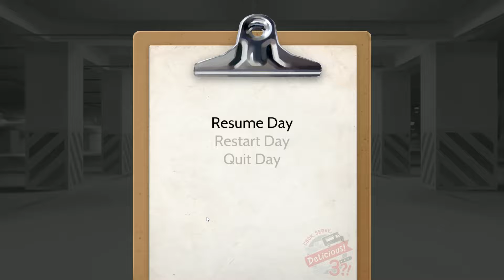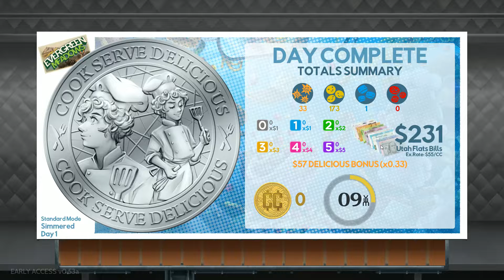Gameplay ita: Cook, Serve, Delicious! 3?! #11 [Che buoni kuesti faciola!]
Ciao a tutti, sono Norotus, benvenuti nel mio canale!
Il mio canale si occupa di gameplay e ho un particolare interesse per i Roguelike e gli indie games.
Se ritenete interessanti i miei video fateli conoscere ai vostri amici che potrebbero essere interessati al genere!